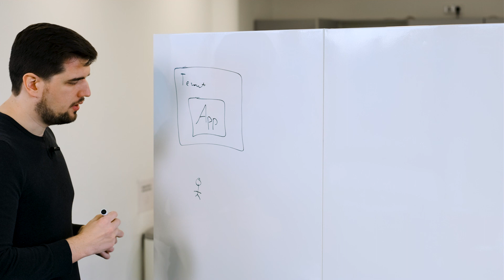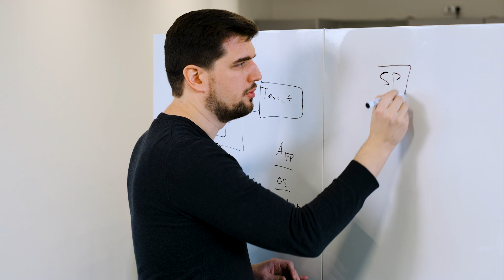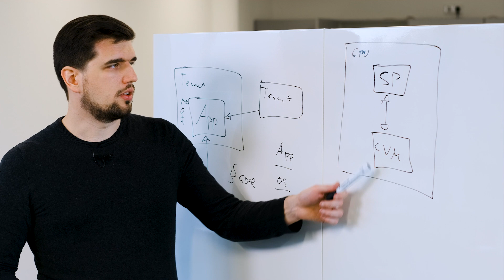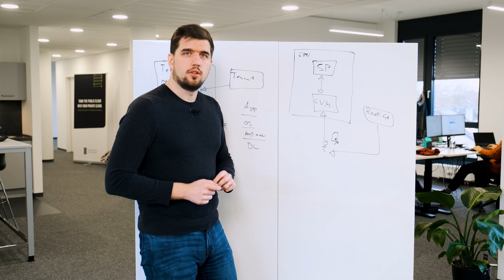Confidential VMs: What Are They and Which Problems Do They Solve?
There are two groups of people that face similar issues: one group is already running their applications in the cloud and has to constantly keep up with changing regulations, and the second group wants to move to the public cloud, but is held back by regulation and data privacy concerns. Even if CSPs invest a lot of money to protect against external attackers and provide up-to-date infrastructure, users still have to trust the CSP's admins and datacenter employees. One approach to solve this problem is with Confidential Virtual Machines (CVMs) based on confidential computing CPUs. The key features of CVMs include encryption of data in use and remote attestation. We will present our always-encrypted Kubernetes Constellation, which utilizes such CVMs, in our next video.